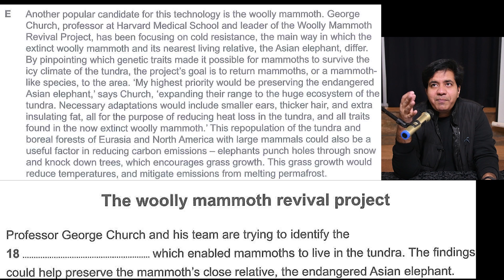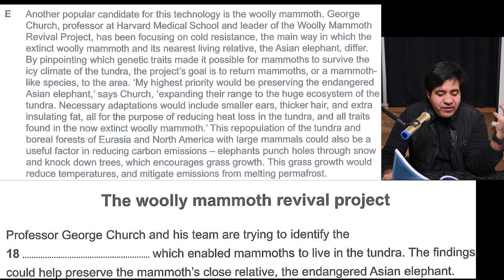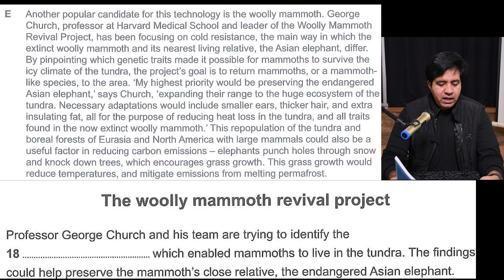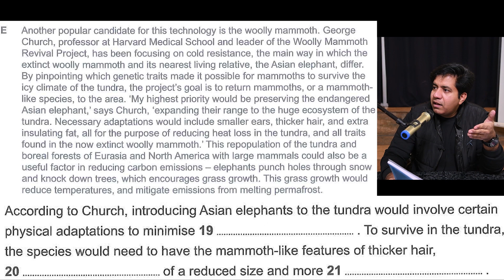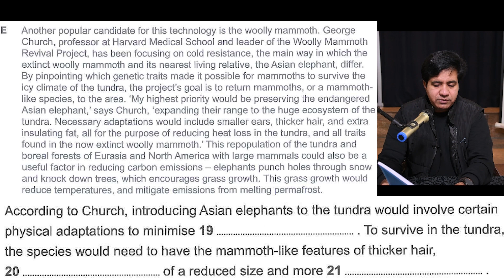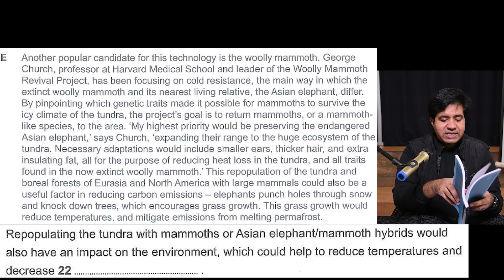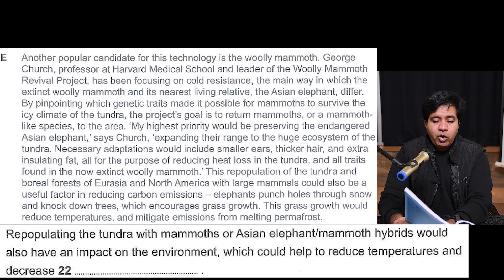FIX ACADEMIC IELTS READING HEADACHE By Asad Yaqub